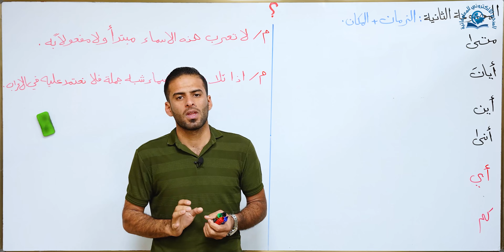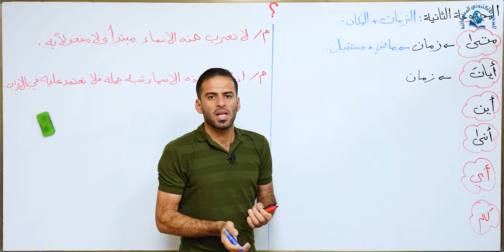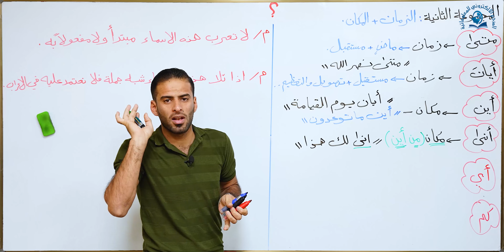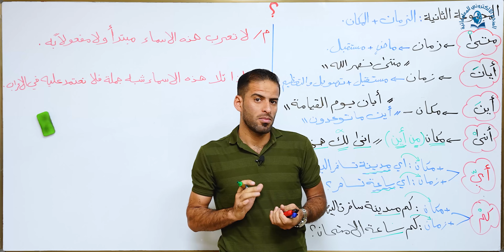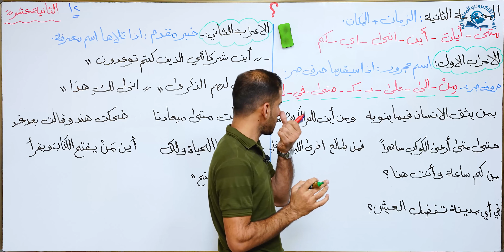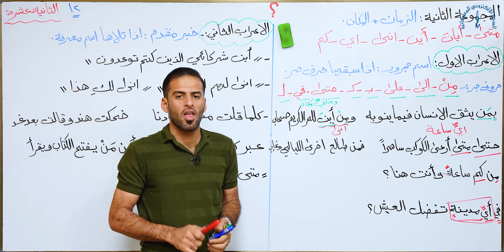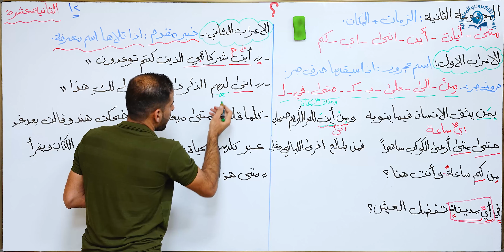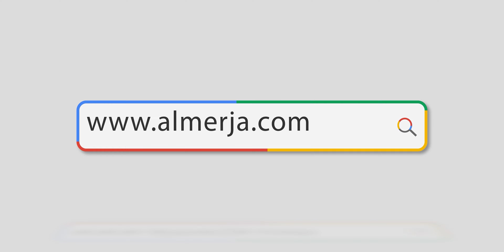مادة اللغة العربية للصف الاول متوسط : الاستفهام الزمان و المكان